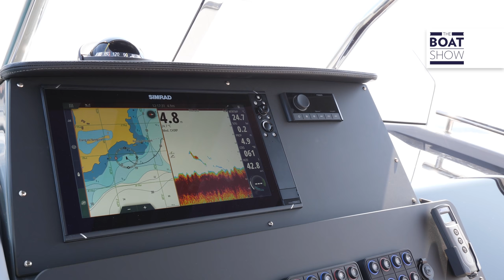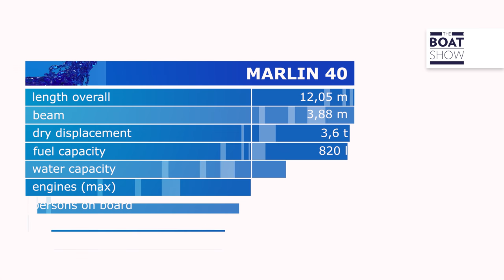[ITA] MARLIN 40 - Prova maxi gommone - The Boat Show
Location: Cannes, Francia
2021